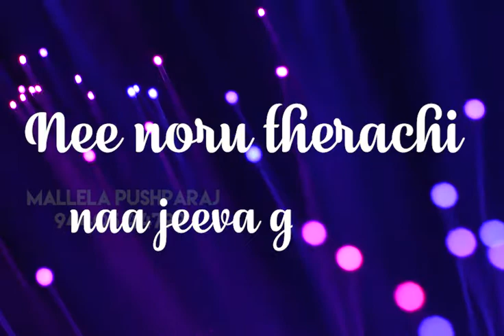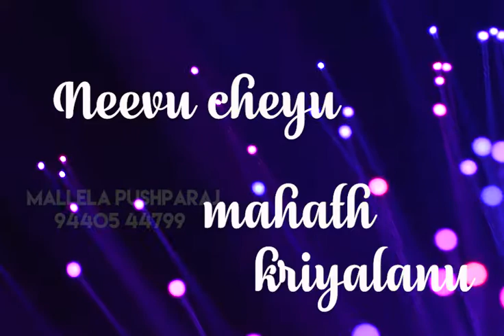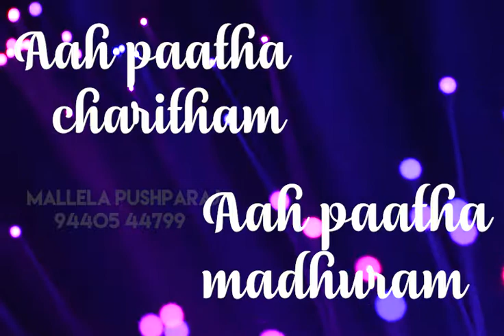Aakaasamandaina - Lyric video